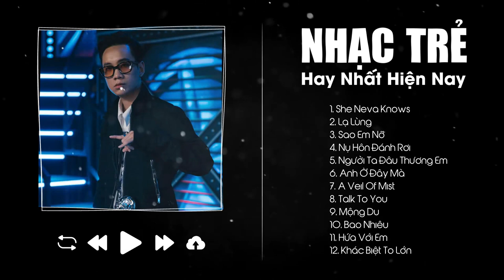She Neva Knows, Lạ Lùng, Sao Em Nỡ, Nụ Hôn Đánh Rơi - Tuyển Tập Nhạc Trẻ Hot Nhất Hiện Nay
00:00:00 1.She Neva Knows-Justatee-Nhạc Trẻ
00:04:49 2.Lạ Lùng-Vũ-Nhạc Trẻ
00:09:11 3.Sao Em Nỡ-Jaykii Ft Hiền Hồ-Nhạc Trẻ
00:13:10 4.Nụ Hôn Đánh Rơi -PM Band Cover-Nhạc Trẻ
00:16:58 5.Người Ta Đâu Thương Em-Lyly-Nhạc Trẻ
00:21:41 6.Anh Ở Đây Mà-Đức Phúc-Nhạc Trẻ
00:25:48 7.A VEIL OF MIST-Nhạc Trẻ-SPACESPEAKERS
00:30:50 8.Talk To You-Justatee, Bueno, Mr.A, Elli'an, Mr.T- Nhạc Trẻ
00:34:07 9.Mộng Du-Chillies- Nhạc Trẻ
00:38:08 10.Bao Nhiêu-Chillies-Nhạc Trẻ
00:41:58 11.Hứa Với Em-Ái Phương Ft Hồ Trung Dũng-Nhạc Trẻ
00:46:54 12.Khác Biệt To Lớn-Trịnh Thăng Bình Ft Liz Kim Cương-Nhạc Trẻ
00:50:55 13.Ngồi Bên Anh-Hoàng Yến Chibi-Nhạc Trẻ
00:55:51 14.Sao-Trịnh Thăng Bình-Nhạc Trẻ
00:59:21 15.Thiếu Một Người-Trịnh Thăng Bình-Nhạc Trẻ
01:04:21 16.Như Lúc Ban Đầu-Xesi X Ngọc Doli-Nhạc Trẻ
01:07:28 17.Tìm Em-Hồ Quang Hiếu-Nhạc Trẻ
01:11:59 18.Có Điều Gì Sao Không Nói Cùng Anh-Nhạc Lofi-Trung Quân
01:16:19 19.Em Là Bà Nội Của Anh-Nhạc Lofi-Trọng Hiếu Ft. Tăng Nhật Tuệ
01:20:14 20.Đồi Hoa Mặt Trời-Nhạc Lofi-Hoàng Yến Chibi